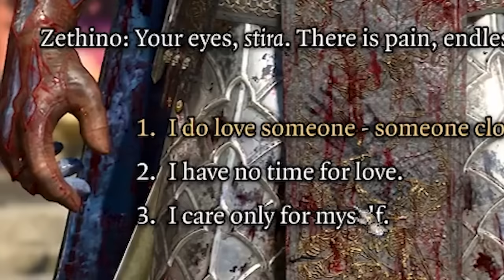The MOST ABSURD DIALOG In Baldur's Gate 3 So Far???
In this Baldur's Gate 3 gameplay video we go through the circus in act 3 of BG3 where we talk to all the vendors and have one of the funniest dialogs between our companions so far.

keychain.club/Esfand